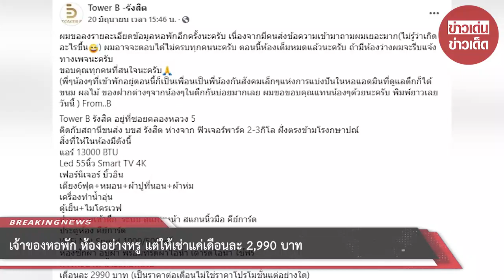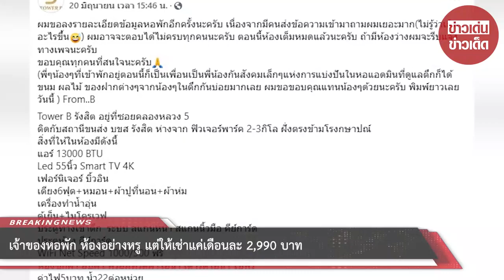เจ้าของหอพัก ห้องอย่างหรู แต่ให้เช่าแค่เดือนละ 2,990 บาท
ขอบคุณขอมูล:Tower B -รังสิต
ขอขอบคุณข้อมูลจาก: